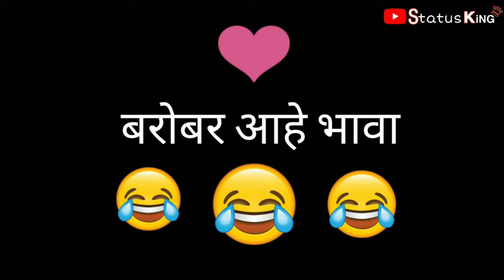WhatsApp status | new attitude status | bhaigiri status | boys attitude